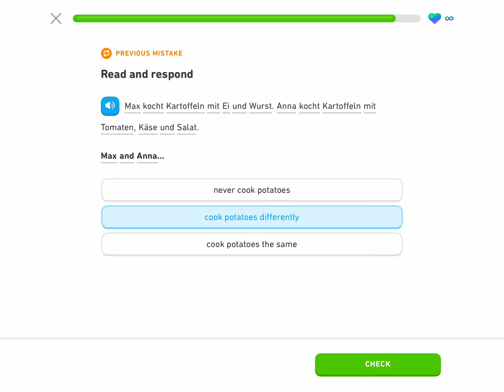1k xp on the first day of a new area thingy whatever in duolingo lol